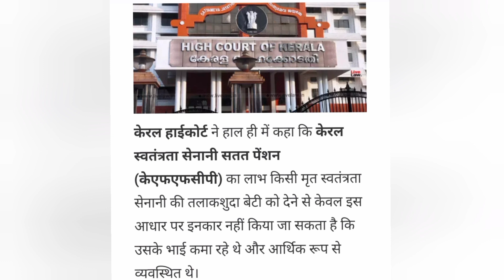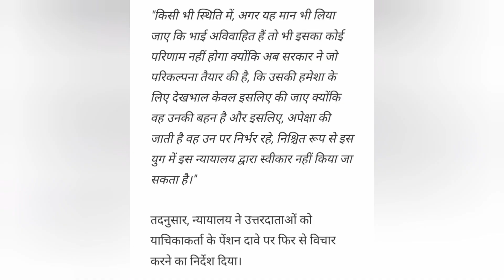स्वतंत्रता सेनानी पेंशन | स्वतंत्रता सेनानियों को पेंशन ताजा खबर | freedom fighter pension